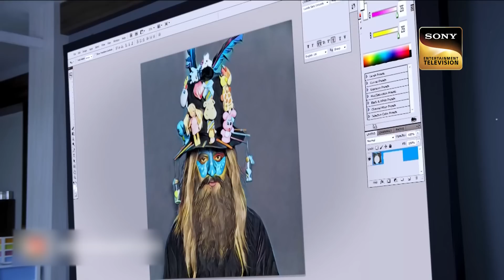एक Psychopath Abductor को कैसे पकड़ेगी Team CID? | CID Crimes In Hotel | सीआईडी |28 March 2023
In Today’s episode, we present to you an investigation of a kidnapping and a murder case. Shivani and Vansh adopts an orphan called Abeer. After a few days, Abeer goes missing from his house. Shivani requests team CID to find her missing son. Team CID finds Vansh’s dead body near his house. An anonymous person demands ransom from Shivani for the release of her son. Will team CID be able to find the culprit?